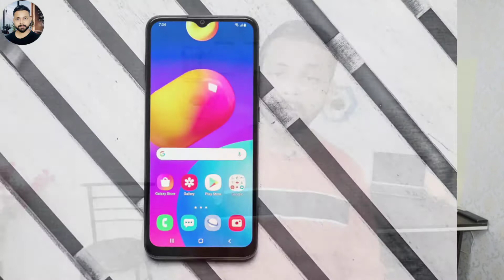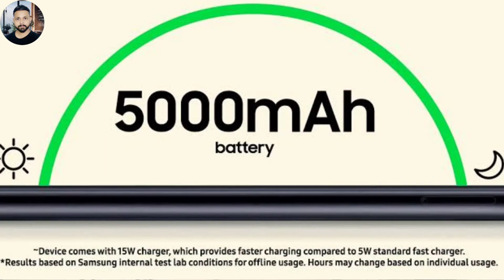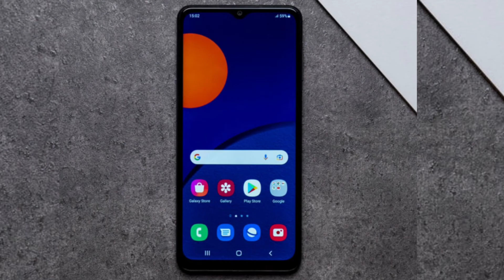Best Samsung Smartphone Under 10000 in 2021 | Best Samsung phone under 10000 | Best Samsung Mobile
best samsung phone under 10000, best samsung phone under 10000, samsumg under 10000, samsung mobile under 10000, best samsung mobile under 10000, best samsung phones under 10000, technical masti vijay

Samsung M02S
Samsumg M12
Samsung M11

Category
Science & Technical
Dosto aap video ko dekhiyega or achhi lage to ise like kijiyega share kijiyega . agar aapka koi sawal hai to aap comment bhi kar sakte hai . me aapke comment ka rply dene ki poori koshish karunga ...

by

in